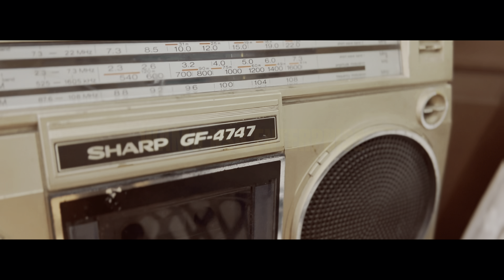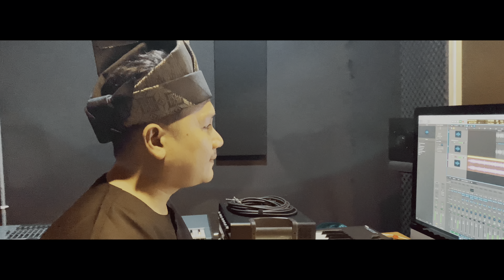⚪️ Yeop, Jay, Ezzy, Ammar, TMS, Azahari & Wafi - Ku Ucap Selamat Hari Raya | Official Music Video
Artis  : Yeop Sagor, Jay Abdullah, Ezzy Mansor, Ammar Anuaar, TMS Band, Azahari & Wafi
Song : Ku Ucap Selamat Hari Raya
(Hakcipta Terpelihara Oleh Wamo Nsg Enterprise)

Produser : Wamo Nsg Enterprise
Komposer & Penulis Lirik : Ammar & Wafi
Studio Rakaman : KD Record
Vokal :
Jay Abdullah
Ezzy Mansor
Ammar Anuaar
Ammar TMS Band
Azahari
Wafi
Gitar : Yeop Sagor & Khairul Daniel
Bass  : Khairul Daniel
Keyboard : Khairul Daniel
Drum : Jay Abdullah
Publisher : Wamo Nsg Enterprise & Kelarai Sakti

Produksi Video :

Pengarah : Ahmad Wafiuddin
Penolong Pengarah : Kay
Videografer : Ahmad Wafiuddin & Kay
Pembantu Videografer : Azahari & Sarah Khadijah
Video Editor : Ahmad Wafiuddin
Lokasi :
D'Kampung Langat Homestay
KD Record Studio
Pelakon :
Yeop Sagor
Yong Sagor
Jay Abdullah
Ezzy Mansor
Ammar Anuaar
Ammar TMS Band & Family
Ageng TMS Band
Azahari
Wafi
Alex The Cat

For Show Booking & Promotion:
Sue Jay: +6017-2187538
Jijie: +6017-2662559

Lirik Ku Ucap Selamat Hari Raya

Verse 1
*Jay Abdullah*
Sebulan Kita Berpuasa
Menahan Lapar Dan Dahaga
Mencari Keredhaan-Nya
Di Bulan Yang Mulia

Verse 2
*Ezzy Mansor*
Tibanya Syawal Yang Gempita
Bergema Takbir Raya
Pulanglah Ke Desa Tercinta
Bertemu Sanak-Saudara

Chorus
*Semua*
Lalu Ku Ucap Selamat Hari Raya Semoga Berbahgia
Ku Ucap Selamat Hari Raya Ampun Ku Pohonkan
Ku Ucap Selamat Hari Raya Semoga Berbahgia

Solo

Verse 3
*Ammar Anuar*
Sebulan Kita Berpuasa

Verse 4
*Ammar TMS Band*
Bergema Takbir Raya
*Wafi*
Bertemu Sanak-Saudara

Chorus
*Semua*